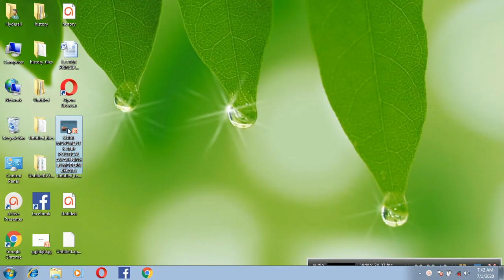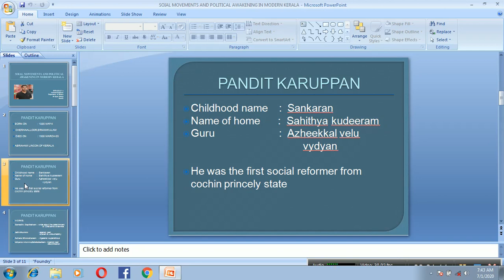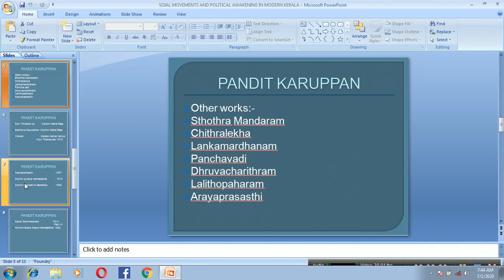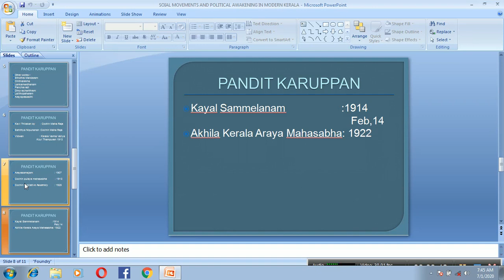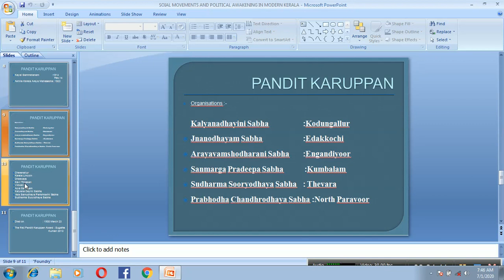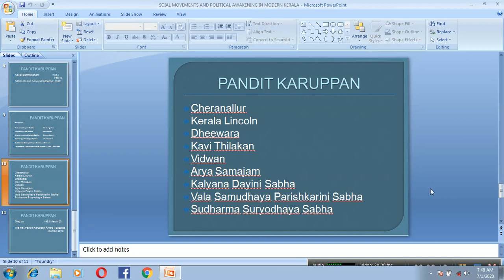PANDIT KARUPPAN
Kerala Renaissance Leader